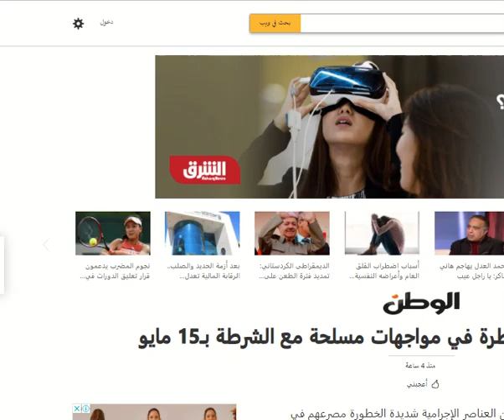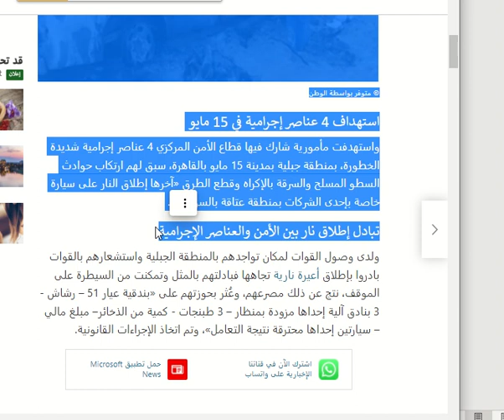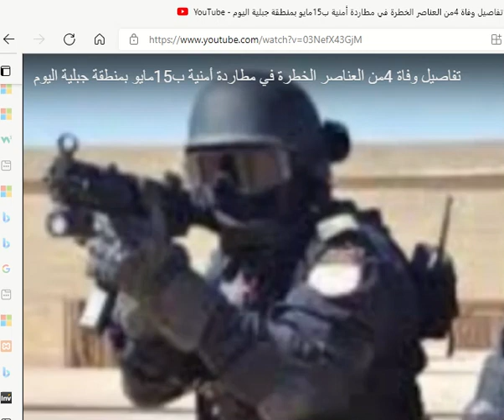مصرع 4 من العناصر الخطرة في مواجهات مسلحة مع الشرطة بـ15 مايو فى القاهرة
لقى 4 من العناصر الإجرامية شديدة الخطورة مصرعهم في مواجهات مسلحة مع الشرطة في منطقة جبلية بـ15 مايو، وذلك استمرارا لجهود أجهزة وزارة الداخلية لمكافحة الجريمة بشتى صورها لا سيما ملاحقة وضبط العناصر الإجرامية الخطرة  وبعد تدقيق المعلومات وإجراء التحريات المكثفة بمعرفة فريق بحث برئاسة قطاع الأمن العام بالاشتراك مع إدارة البحث الجنائي بمديريتي أمن «القاهرة - السويس».

استهداف 4 عناصر إجرامية في 15 مايو
واستهدفت مأمورية شارك فيها قطاع الأمن المركزي 4 عناصر إجرامية شديدة الخطورة، بمنطقة جبلية بمدينة 15 مايو بالقاهرة، سبق لهم ارتكاب حوادث السطو المسلح والسرقة بالإكراه وقطع الطرق «آخرها إطلاق النار على سيارة خاصة بإحدى الشركات بمنطقة عتاقة بالسويس».

تبادل إطلاق نار بين الأمن والعناصر الإجرامية
ولدى وصول القوات لمكان تواجدهم بالمنطقة الجبلية واستشعارهم بالقوات بادروا بإطلاق أعيرة نارية تجاهها فبادلتهم بالمثل وتمكنت من السيطرة على الموقف، نتج عن ذلك مصرعهم، وعُثر بحوزتهم على «بندقية عيار 51 – رشاش - 3 بنادق آلية إحداها مزودة بمنظار – 3 طبنجات - كمية من الذخائر– مبلغ مالي – سيارتين إحداها محترقة نتيجة التعامل»، وتم اتخاذ الإجراءات القانونية.